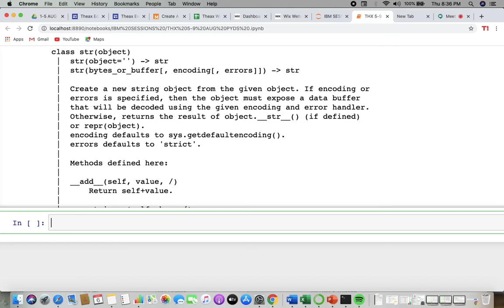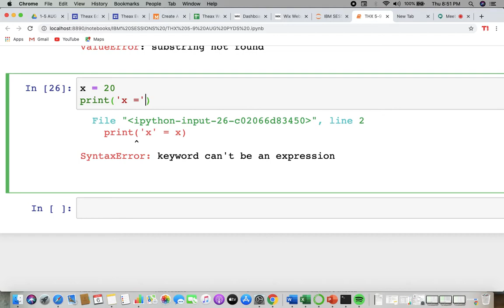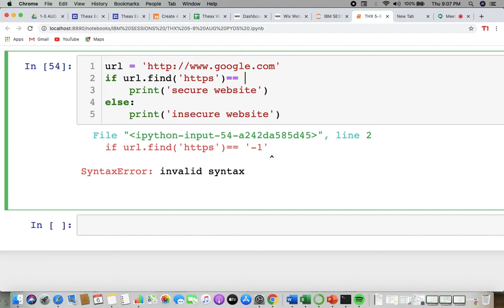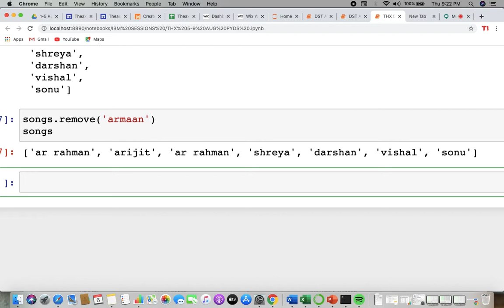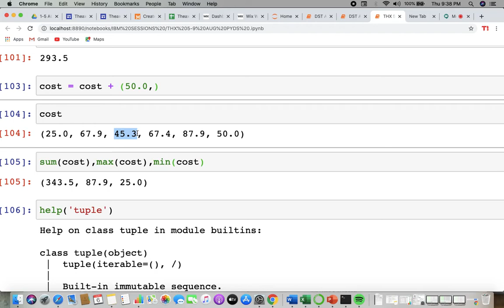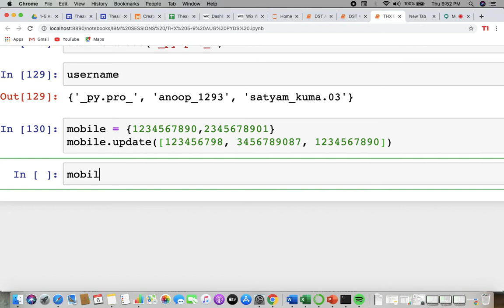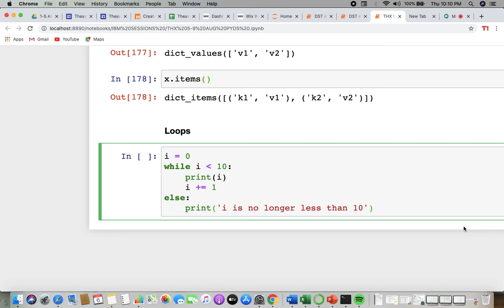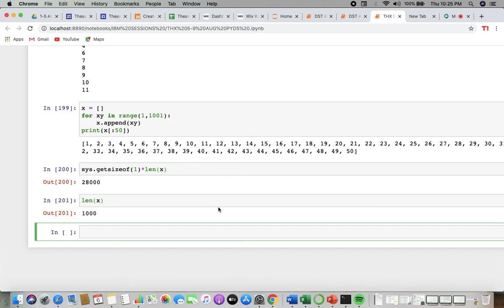THX IBM AUG 5-9 | Day 2